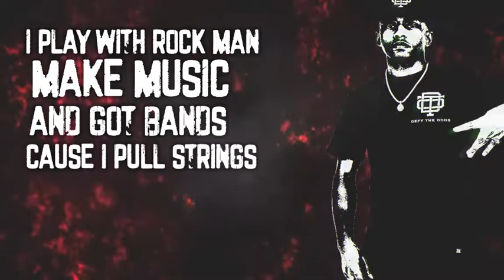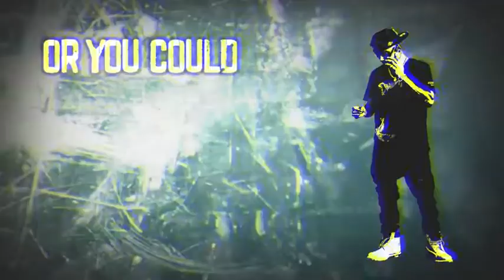Cassidy ft 1fKay (Shots fly) 💥💥 guns, guns and more guns!!!